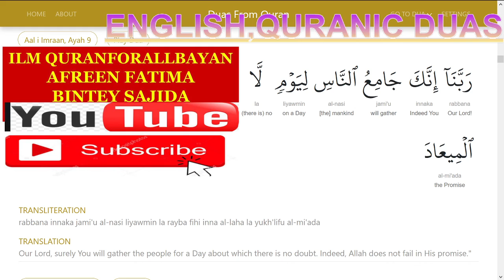ENGLISH,DUA,RABANA INKAA ,SURAH AL ALEY IMRAN 9 QURANIC DUAS,ILM QURANFORALLBAYAN,AFREEN FATIMA BINT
ENGLISH,DUA,RABANA INKAA ,SURAH AL ALEY IMRAN 9 QURANIC DUAS,ILM QURANFORALLBAYAN,AFREEN FATIMA BINTEY SAJIDA